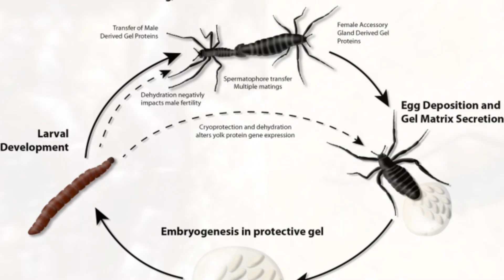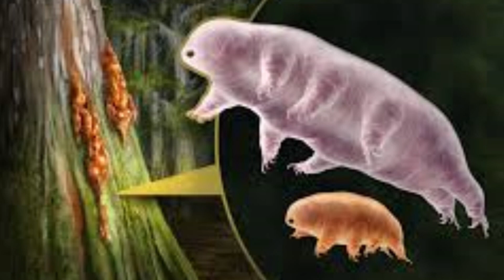These Animals Can Freeze Themselves And Come Back To Life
Discover the incredible survival strategies of nature’s frost-resistant creatures in this fascinating journey through the world of animals can freeze themselves. From the resilient wood frog to the astonishing tardigrades, these animals freeze themselves to withstand harsh, freezing environments and emerge alive when conditions improve. Learn how these extraordinary species adapt to extreme weather, using unique biological mechanisms to pause life and restart it like nothing happened. Curious about how this natural magic works? Join us as we explore the wonders of these icy survivalists and their mind-blowing abilities to conquer the cold.

00:57 Alligator: Masters of Surviving the Freeze
02:29 Wood Frog: Nature’s Frozen Marvel
03:39 Painted Turtle Hatchlings: Tiny Ice Warriors
04:49 Alaskan Upis Beetle: Arctic Survivors
05:53 Iguana: The Frozen Reptile
06:58 Arctic Ground Squirrel: The Deep Freeze Champion
08:02 Woolly Bear Caterpillars: The Arctic Survivors
09:05 Nematodes: The Ice-Defying Microwarriors
10:14 Antarctic Midge: The Frozen Titan of the Insect World
11:18 Tardigrades: The Indestructible Time Travelers

Thanks for being here, and get ready to discover the wonders of animals that can freeze themselves and Come back to life with us!